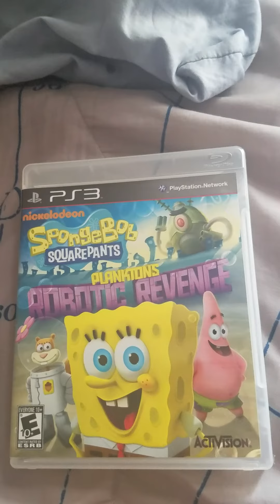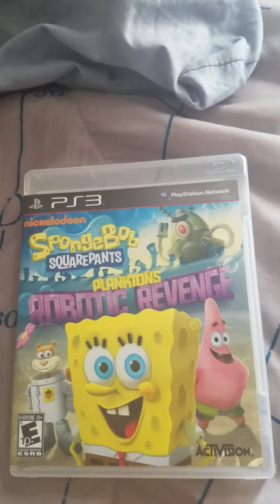SpongeBob SquarePants: Plankton's Robotic Revenge (PlayStation®3, United States/🇺🇸)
For Nickelodeon, Nick Animation, ViacomCBS, SpongeBob SquarePants Official, Activision, BehaviourInteractive & PlayStation

Plankton and his new legion of evil robots have destroyed the Krusty Krab and stolen the safe that houses the famous Krabby Patty formula! It’s up to you and your friends to locate the hidden keys for the safe before the secret is lost forever!

Platforms: PlayStation®3, PlayStation®3 Slim & PlayStation®3 Super Slim

Rating: E10+ (EVERYONE 10+)
Cartoon Violence

Created by: Stephen Hillenburg

Video Game Companies: Nickelodeon, Activision & Behaviour Interactive

Licensed by: Sony Computer Entertainment America

Providers: Viacom, B_Viacom, ViacomCBS, Viacom International Inc., Activision Publishing, Inc., Sony Computer Entertainment America LLC & Sony Interactive Entertainment LLC

Genres: Adventure & Action